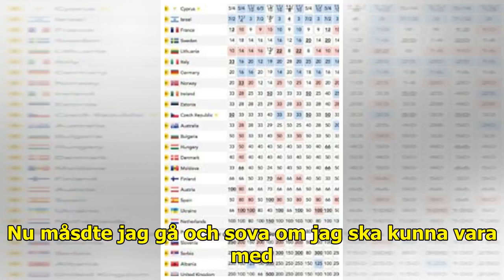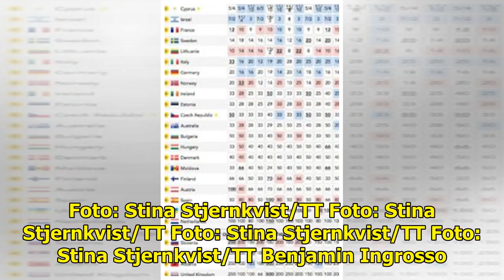Schlagerbloggen - Ger dig allt skvaller bakom kulisserna i Melodifestivalen